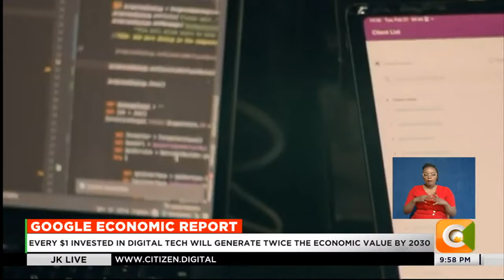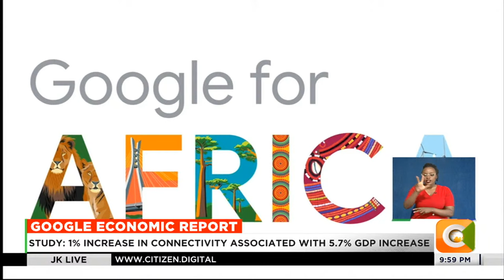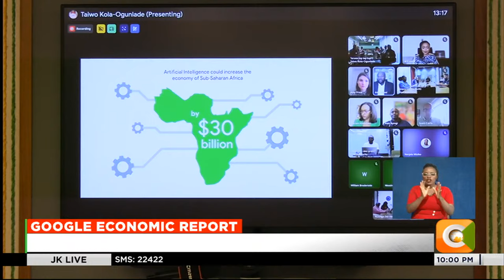Every dollar invested in digital tech will generate twice the economic value by 2030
Digital technologies generated 16 billion dollars in economic activity across Sub-Saharan Africa in 2023, according to a new report released by Google. The study, conducted by independent research firm Public First, reveals the significant role digital tools and infrastructure play in accelerating economic growth across the region